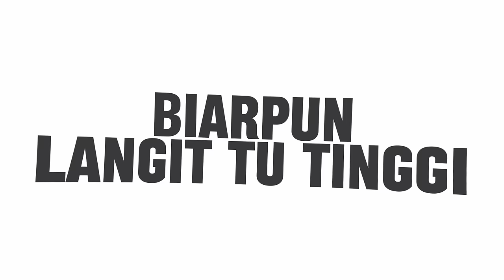Mechamato Movie OST || Temaniku - Yonnyboii [Official Lyric Video]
📢 STREAM NOW on your favorite music platforms!🔸 Spotify | JOOX | Apple Music | KKBOX | deezer | iTunes Store
• Composed by:
─ YONNYBOII & FITRI ZAIN

• Written & performed by:
─ YONNYBOII

• Arranged by:
─ SEATRAVEL

• Produced by:
─ KEE YONG PIN

• Published by:
─ UNIVERSAL MUSIC MALAYSIA & MONSTA

• Lyrics Video by:
─ FITRI ZAIN

• English & Japanese translations:
─ HANA & KENSHIN